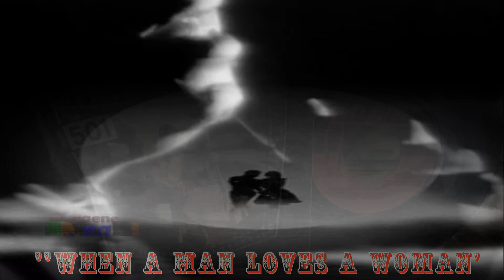PERCY SLEDGE - WHEN A MAN LOVES A WOMAN (MELKASOUL)